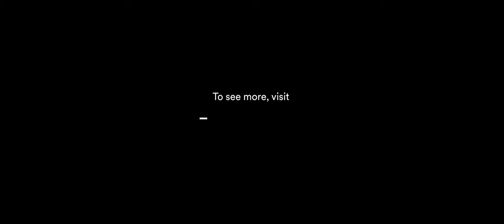3M™ Wrap Film 2080 - M212 Matte Black Metallic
Transform your vehicle with a color change wrap! Introducing 3M™ Wrap Film 2080-M212 Matte Black Metallic. Discover even more about vehicle wraps @

*Wrap showcased on the Jeep Trackhawk.